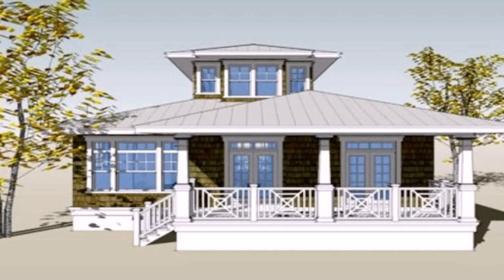Interior Design 3 Bedroom House - Gif Maker DaddyGif.com (see description)